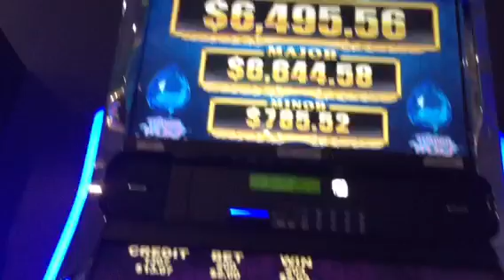Major & Grand Jackpot Pokies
When the major is higher than the grand, it must be played.